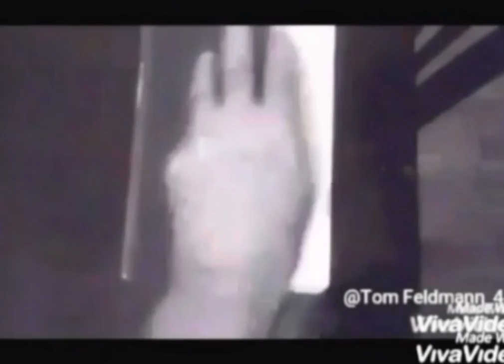I'LL BE WATCHING YOU, MOVIE MUSIC VIDEO, FROM PSYCHO HOUSE PRODUCTIONS.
FANMADE, NOT FOR PROFIT, COVER.